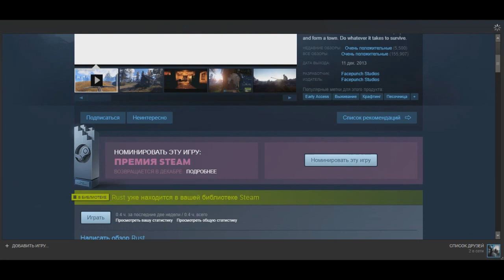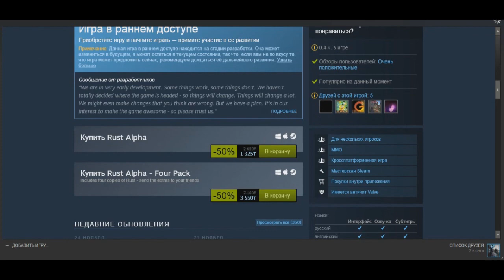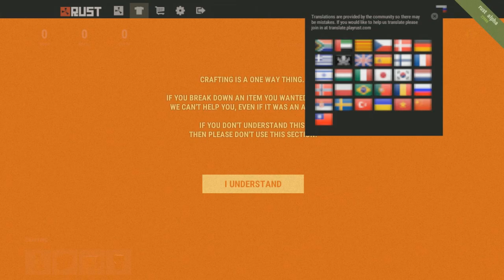Бесконечная загрузка в Rust как исправить ответ есть FIX LOADING!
Открой описание !!!